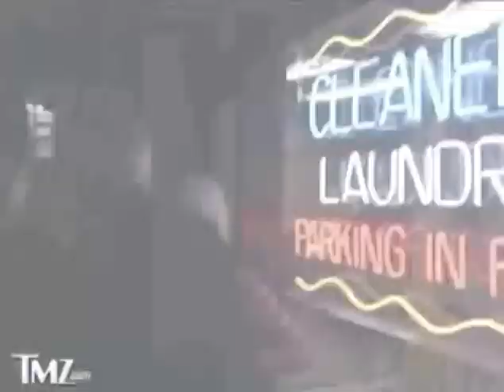Avril Lavigne - "I have no underwear on!"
TMZ caught her last night at Hyde, Goa and Villa, where she exclaimed, "I have no underwear on!" and then we spotted her later -- chatting with Paris Hilton in the back of an SUV.

It was Britney who was enjoying some panty-free nights with Paris but Avril at least kept what little dignity she has -- by not actually flashing the goods.